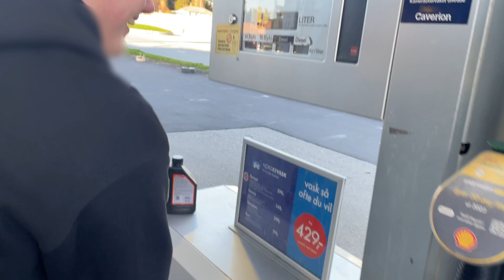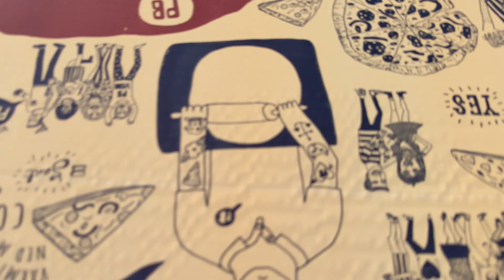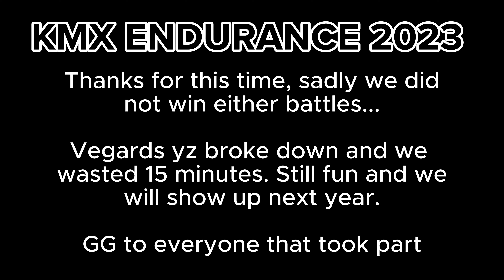Supermoto Riders Try Motocross... Big Fails! 😱🏍️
What an experience! This was super fun, we got to try out motocross with some enduro elements for real. Lets just say, there is huge differences from the track to the road. Will definetely be done again! What is your thoughts on this video?